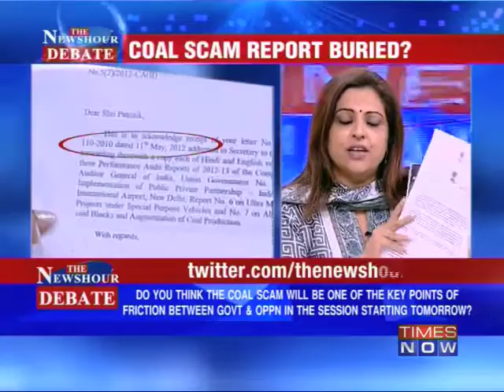Debate: Coal scam report buried?- 2/2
It has been 87 days, to be precise, since the government has been sitting on the CAG report on the coal block allocations which claims an astounding loss of Rs. 1,00,000 crore, indirectly benefitting more than 150 private entitities. The opposition was up in arms in both houses of the Parliament. But the Coal Minister Sriprakash Jaiswal repeatedly denied the report reaching his office and the Prime Minister vouched to quit his public life if the allegations were proved true. TIMES NOW is in possession on a letter which reveals that the CAG report was with the government 11 days before the budget session ended even as pressure piled on the government inside and outside Parliament. Download the Times Now India's Election HQ app and get all the election info at one go. Social Media Links